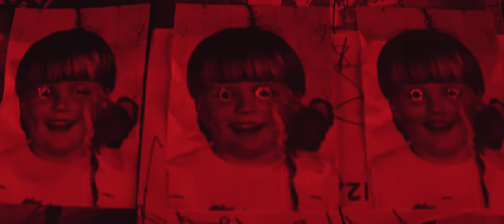Jozels - Milka (Official Video)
Video creditz:

Producer: Triinu Tarus
Director: Janar Aronija
1st AD: Matilde Matvere
DOP: Martin Venela
1st AC: Freddy-Alder Saunanen
2st AC: Robert Parelo
DIT: Reino Kuber
Grip: Bertil Tarbe
Production Designer: Kristen Raudkats
Art department assistants: Roland Viljat, Romet Viiart
Gaffer: Kasper Raidam
Lighting technicians: Teddy Puusepp, Toni Läänsalu
Makeup artist: Liisa Leetma
Makeup assistant: Eliise Sepp
Costume: Liisa-Chrislin Saleh
Costume assistent: Mattias Reinula
SFX: Rauno Linnamäe, Vahur Daum
Production assistant: Merliin Vellend
Actors: Jozels, Mick Moon
Editor: Robert Parelo
VFX: FrostFX
Martin Turu
Andres Kluge,
Heiki Luts,
Anton Shtolf,
Sandra LeushinaMartin Turu
Motion designer: Linda Nõmmik
Colorist: Birgit Suitsu
Set music: Loviise Loob
BTS: Philip Kaat
Photographer: Timo Hartikainen

Special thanks: MTÜ Põhjala tehas, Vahur Daum, LightStream OÜ (Kullar Laiapea), Tallifornia (Tõnu Hiielaid), Digital Sputnik (Kaspar Kallas), High Voltage (Henri Savitski, Alvar Kõue, Mattias Kittask), Margus Puusepp, Hexart OÜ, Nordic Vision Group OÜ, ProTone OÜ (Mihkel Verlin), Katrin Aasma, Karl Kristoph Rebane, Fankadelik Vinntage, Grimmikool, Baltika Group, Saaremaa Vesi, OM Catering, Red Bull Estonia, Coca-Cola Eesti, Jürjo Võisula

Produced by VAAS

Tallinn, 2020